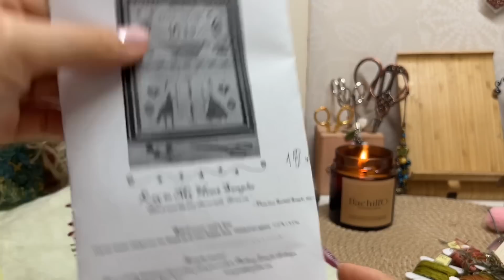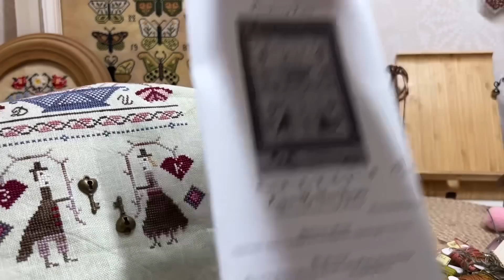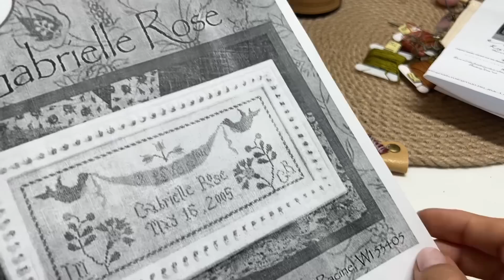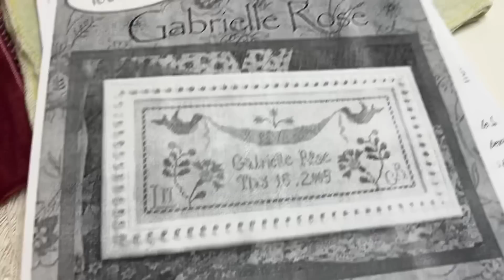147. От меня так просто не отделаться😅 Три вышитые работы. Sventana.